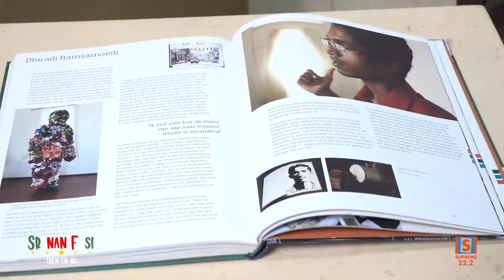SRANAN FASI: Kunst. Gevoel verschillende kunstvormen